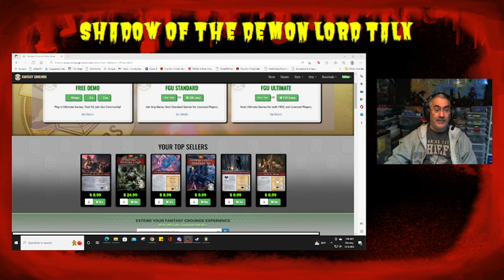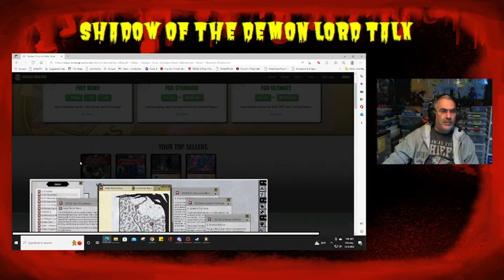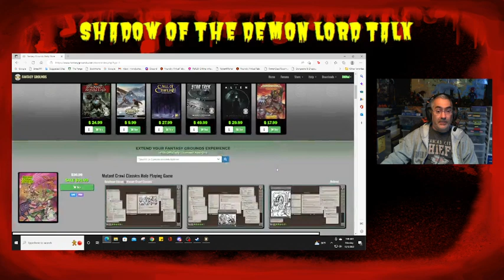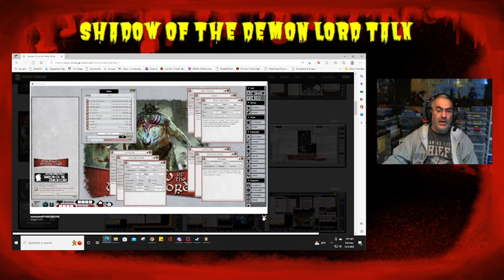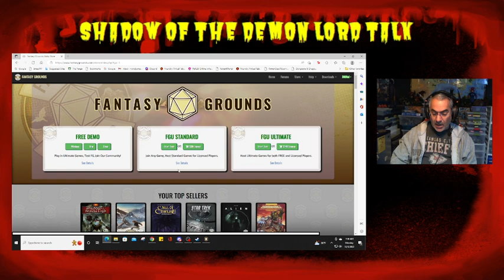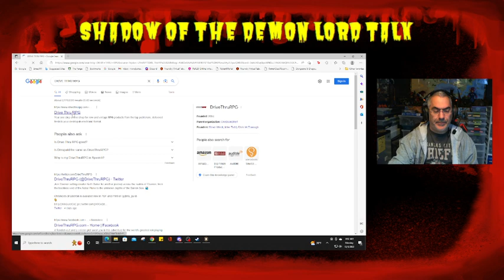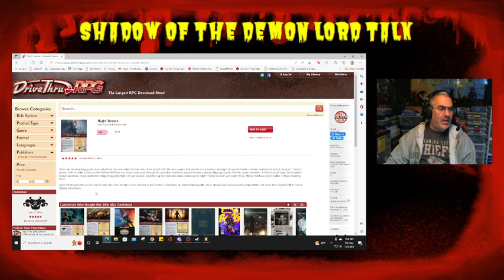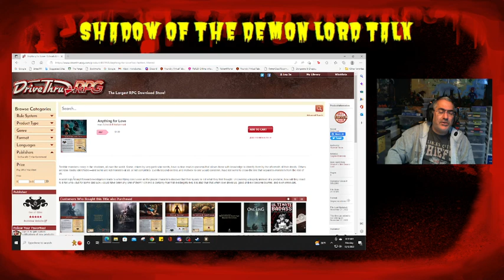Shadow of the Demon Lord Talk #99: Fantasy Grounds and News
This video is chock full of good stuff!  First, I talk about the Fantasy Grounds Unity virtual tabletop and the new support it has for SotDL.  Then I discuss news gleaned from a recent interview with Robert Schwalb where he provides updates on future products that he's working on!

Link to Roll20 Looking for Players for my SotDL game I'm running and recording for my 100th episode.  If interested in participating, you can find the details